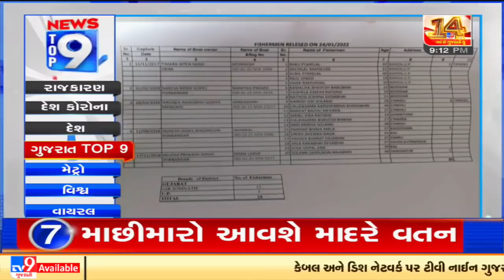Top 9 Gujarat News Update |24-01-2022 |Tv9GujaratiNews